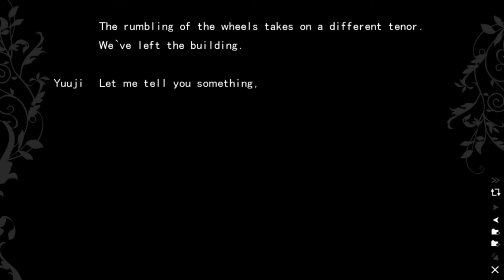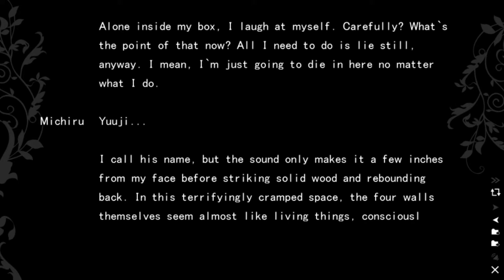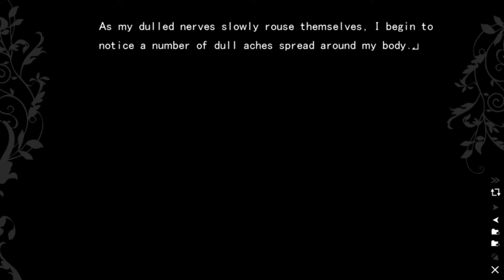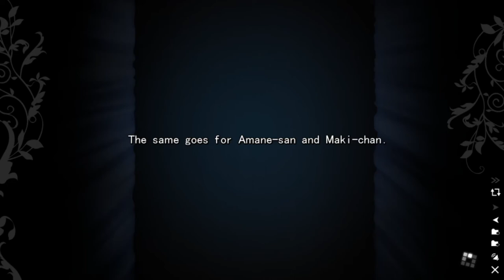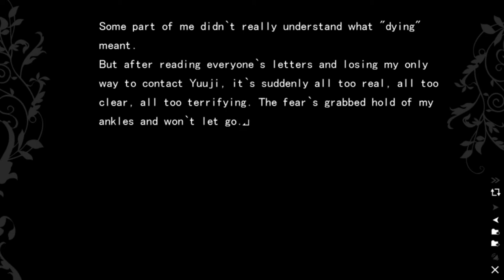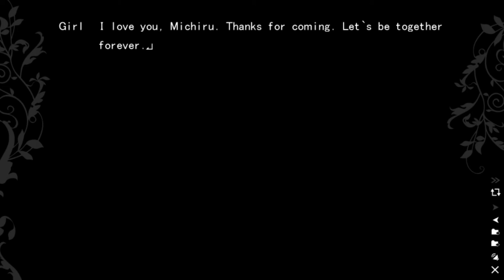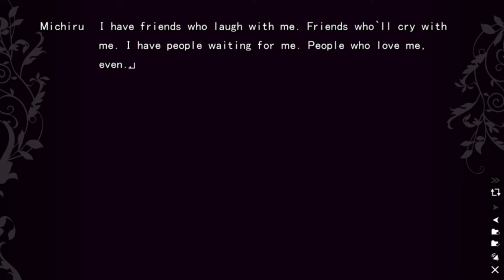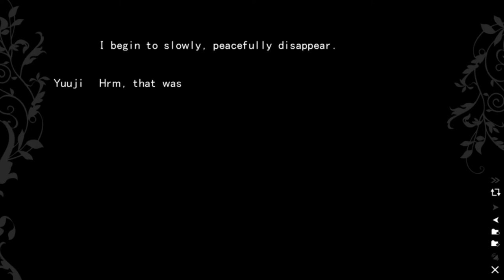The Fruit of Grisaia Blind Livestream Part 95 (Michiru Route): THE BOX OF DEATH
This is SO F-ED up. In so many ways.